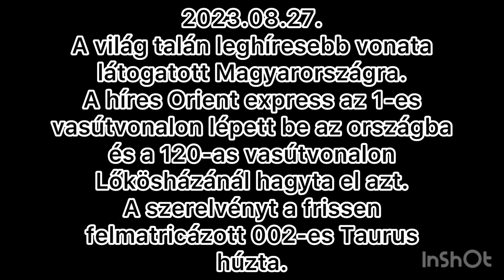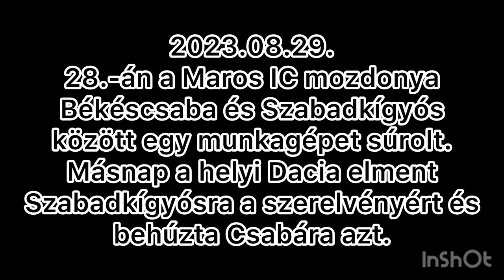A VILÁG LEGHÍRESEBB VONATA,DACIA NEMZETKÖZI VONAT ÉLÉN avagy érdekességek Békéscsabán.